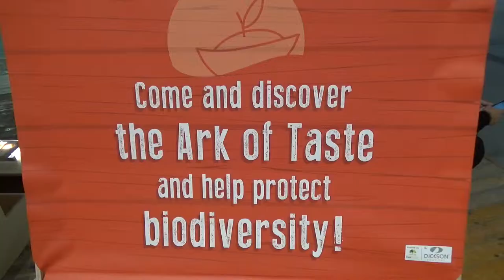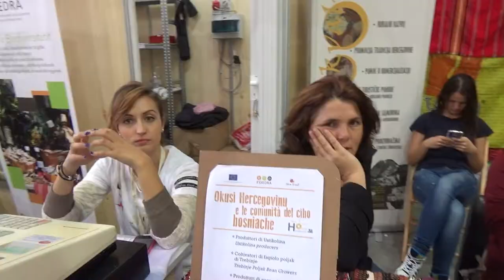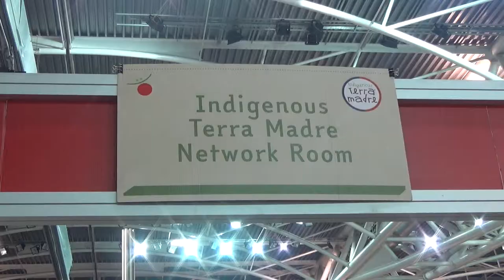Terra Madre Turin 2014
An indigenous person’s perspective

Filmed and edited by Dharmen G Momin
Sasatgre, Garo Hills, Meghalaya, North East India